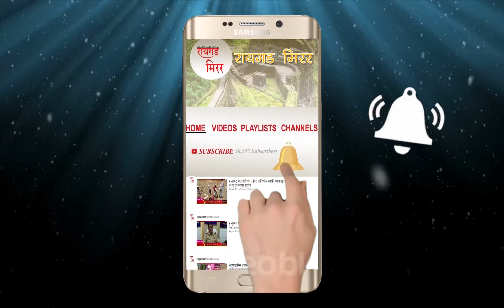Union Bank- माथेरानमध्ये युनियन बँकेविषयी नागरिकांच्या तक्रारी.